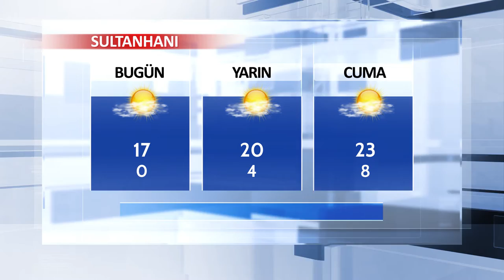04 Nisan Aksaray ve İlçeleri Hava Durumu